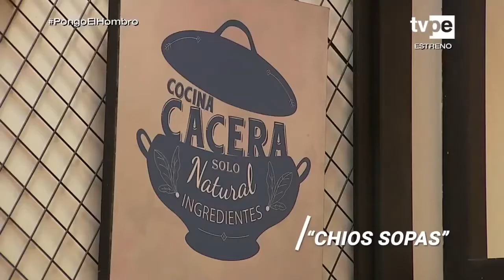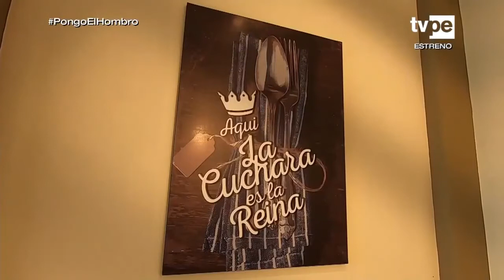Con Sabor a Perú: La sopa (26/09/2021) | TVPerú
Descubre las distintas maneras de preparar una deliciosa sopa junto a Israel Laura.